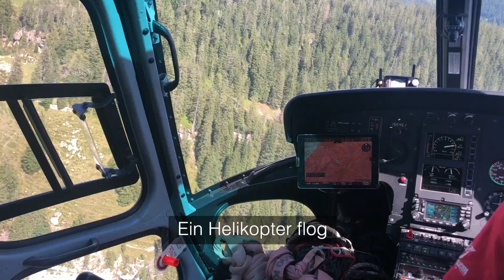Spektakuläre Tierrettung auf dem Hohgant - Rind aus Höhle mit Helikopter gerettet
Spektakuläre Aktion im Hohgant: Mehrere Tage wurde ein Rind vermisst. Dank der Glockengeräusche konnte es in einem Karstloch in 10 Meter Tiefe lokalisiert werden. Spezialisten der Berufsfeuerwehr Bern gelang es, mit Hilfe von Air-Glaciers Berner Oberland und Dritten, das unverletzte Rind zu retten.